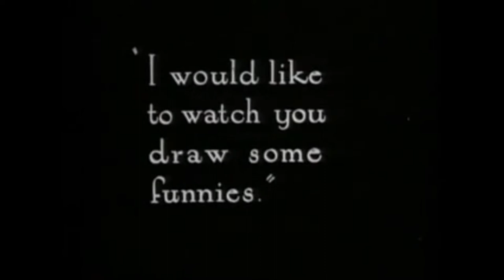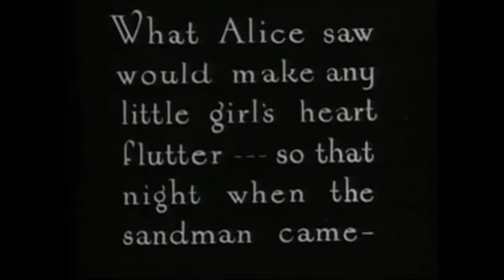Alice's Wonderland | Comedy Movies Clip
comedy movies,
comedy club,
comedy video,
comedy action movies,
comedy acts,
a comedy tonight,
a comedy movie,
comedy english,
comedy english movies,
comedy show,
comedy full movie,
comedy film,
comedy full movie english,
comedy for kids,
comedy funny,
comedy funny video,
comedy scenes,
comedy jokes,
comedy kids,
comedy king,
comedy drama,
comedy dose,
comedy night,
funny n comedy video,
comedy scenes,
comedy show,
comedy tv,
comedy women,
comedy youtube channels,
comedy man